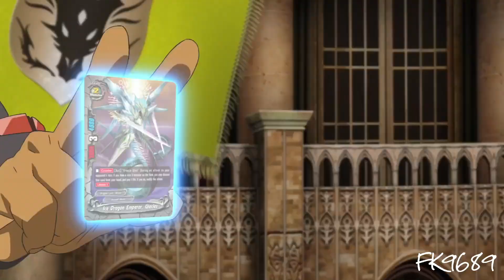Buddyfight AMV Gao vs Genma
Sorry for the small gap between videos.

After the tournament I kinda needed a bit of a break from editing, not to mention work had been keeping me busy.

But hey! Here is something new, this was an idea I had been sitting on for a while now and in all honesty I just wanted to do a fun little edit for a change while still making some fun content, so enjoy!

Anime: Future Card Buddyfight Episodes 19 & 20

Songs: Stoprewind by NateWantsToBattle
Live Long Enought To Be The Hero by NateWantsToBattle